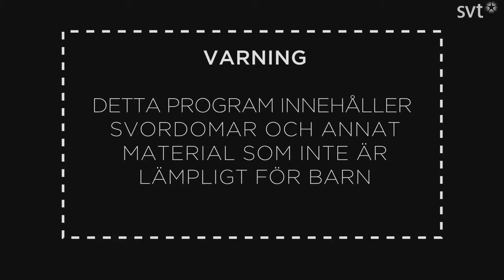Morgonpasset i P3 2013-10-23 09:00-09:30 (utan musik)